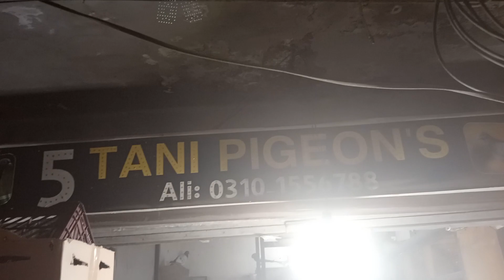Teddy aur ferozpuri kabootaro k Nayab joray Bht munasib Qeemat may AP ye video Bht Pasand aye gy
Salam alaikum friend this is my YouTube channel AJ Teddy kabootaro ki video banai ha Jo AP ko Bht Pasand aye gy is ye sharukh Bhai ka contact num ha rabta zaror Kary
0310_1556788